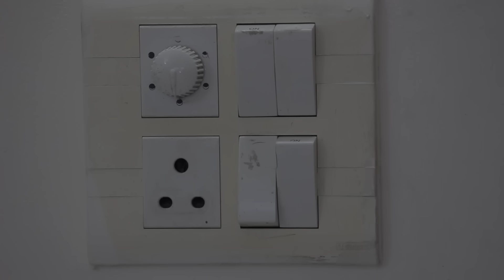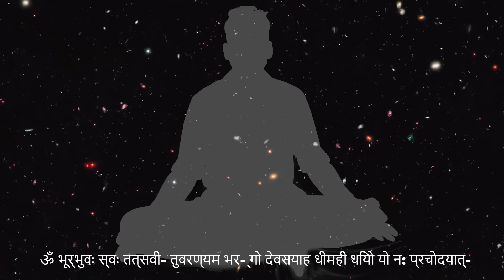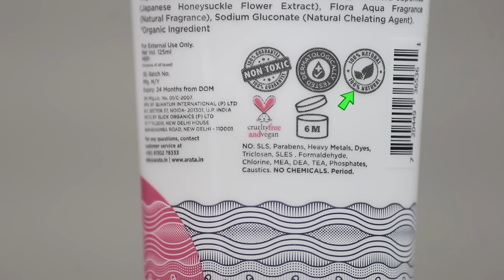How to Stop Nightfall Permanently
How to stop Nightfall permanently? How to fix the problem of nightfall and wet dreams forever? Sure shot way to stop nightfall permanently.

How to stop night fall. There are so many myths floating around it. Is night fall even a problem. Or just your mind’s making? Anyway, If you are experiencing night falls then keep watching this video as in this video I will give you a sure shot way to stop night fall in just a few days.Let me assure you, that you don’t need any medicines, just a few simple steps and you will be able to resolve this problem permanently. So, without any further delay. Let’s get started.

YOU MAY WANT TO BUY
Oat Flour
Multigrain Flour
Jaggery Powder
Roasted Chana
Red Rice Cakes
Natural Peanut Butter
Natural Almond Butter
Rolled Oats
Brass Kadhai
Clay Pot

Brown Rice

Fit Tuber